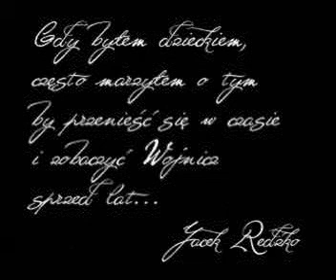Wojnicz - Szkic nostalgiczny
Film animowany stworzony ze starych pocztówek i zdjęć miasta Wojnicz.
Autor: Jacek Redźko.